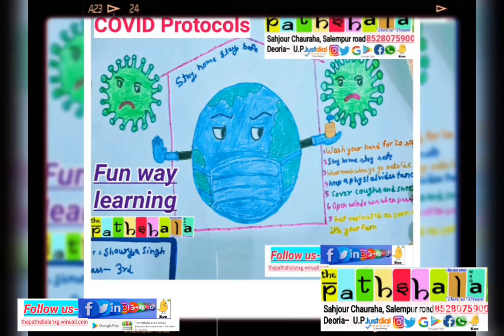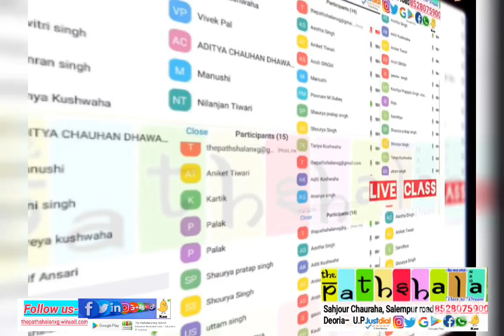संभावनाओं की आहट 2022 - The Pathshala Nxg school (Part-2 )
Willing for quality education?

Quality education at The Pathshala Nxg school

 Admission open for new session.